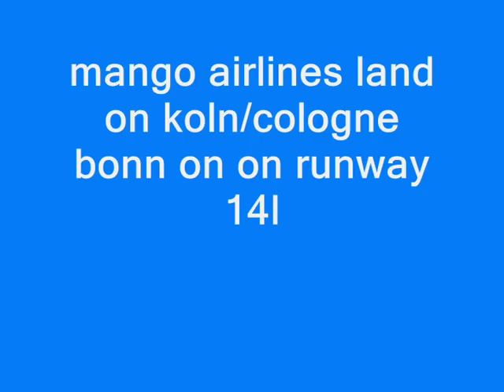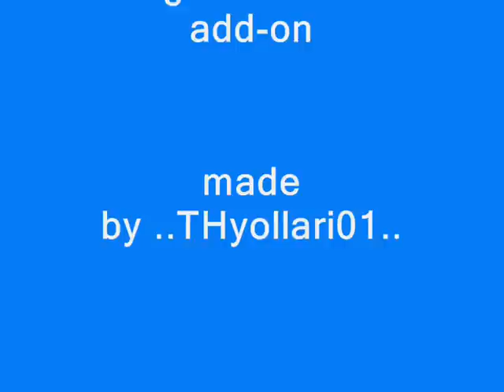mango airlines land on cologne/koln bonn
mango airlines 737-800 land on cologne/koln bonn airport on runway
14l